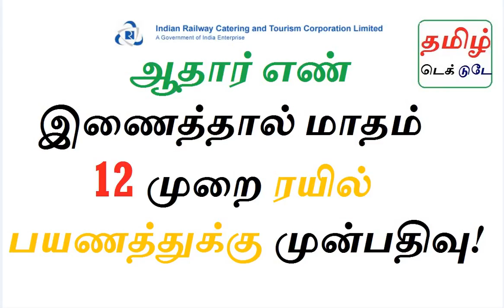ஆதார் எண் இணைத்தால் மாதம் 12 முறை ரயில் பயணத்துக்கு முன்பதிவு - IRCTC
ஆதார் எண் இருந்தால் ரயில் புக்கிங்கில் சிறப்பு சலுகை - IRCTC.CO.IN